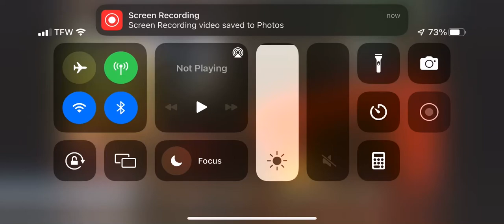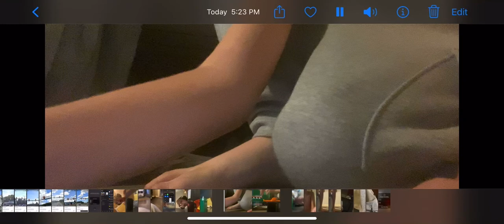Mty 058 Mighty Fleet Titans Garbage Truck collecting full garbage cans